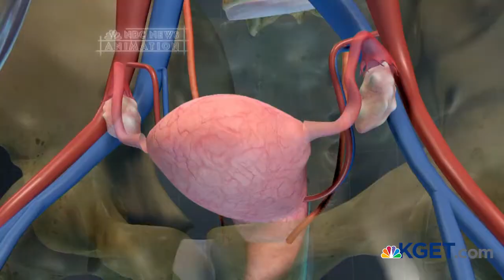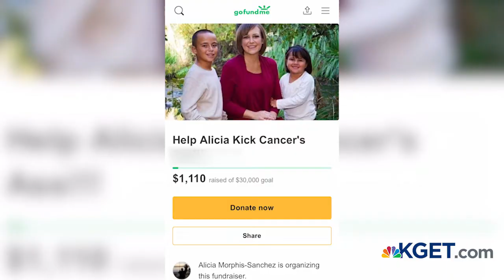Local single mother battling cancer asks for community's help